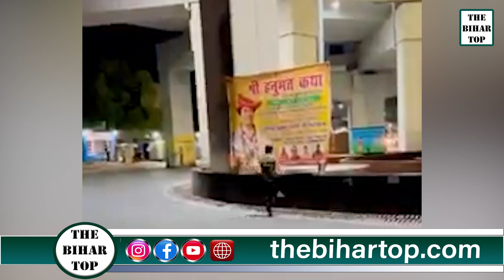रात के अंधेरे मे Patna के चौराहो पर बागेश्वर धाम बाबा के स्वागत मे लगे पोस्टर को किसने फ़ाडा..?